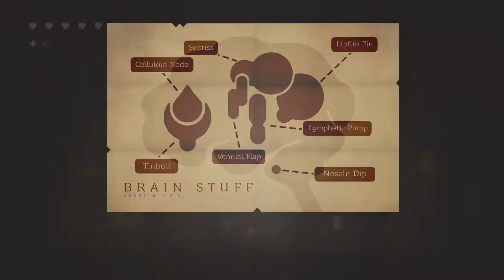Chemistry | 08 | Neversong